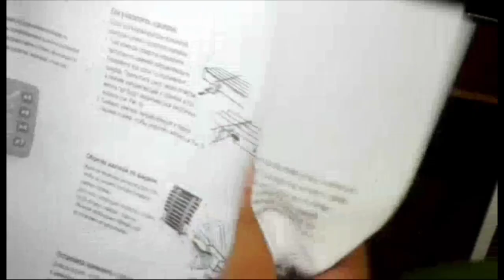ПРОКЛЯТЫЕ | трейлер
Что пришло в письме? Почему все умерли? Письмо как-то связано со смертями? Узнаем в фильме "Проклятые"
Даниил Панков – актёр, режиссёр, сценарист
Валерия Плугарь – актёр